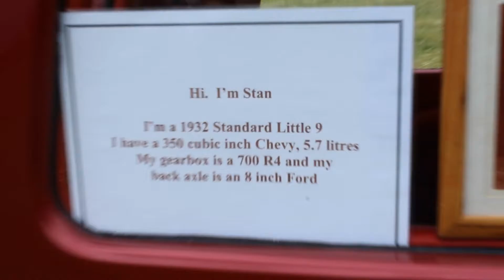2 ford mustangs leaving car show + looking at a standard little 9 with chevy engine